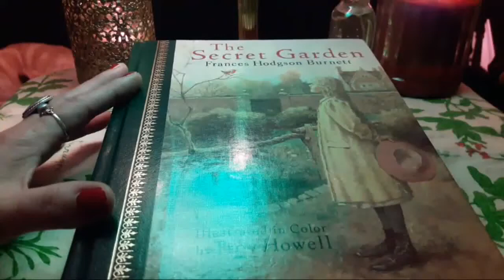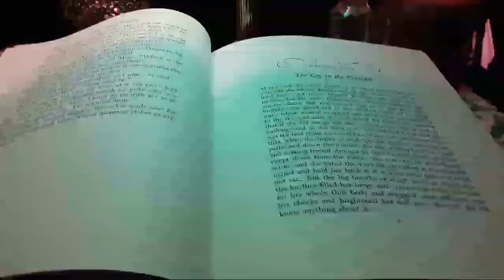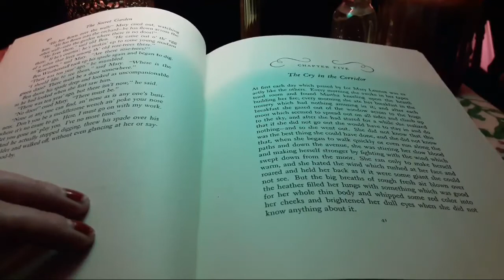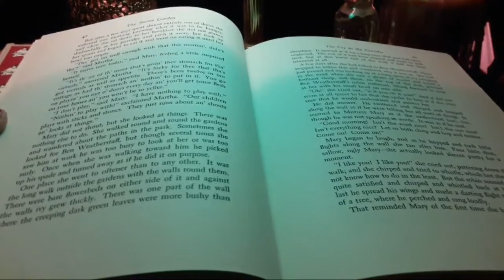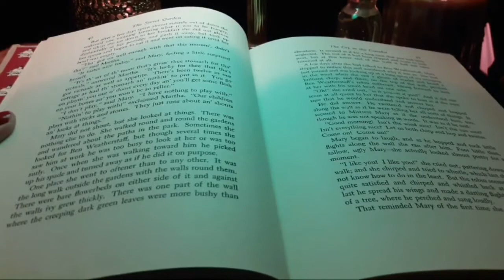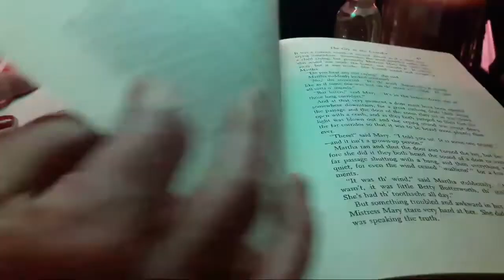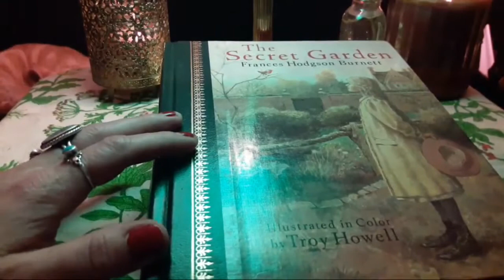The Secret Garden🌿 The Cry in the Corridor (Chapter Five)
The Secret Garden🌿 The Cry in the Corridor (Chapter Five) ...Reading to you tonight from this classic childhood favorite book by Frances Hodgson Burnett. Thank you for joining us ♡

Find more chapters in our newest original playlist titled "The Secret Garden"

~Thank you for joining and relaxing with us today. We look forward to reading all of your amazing comments and resonating with your unique frequencies. You all are amazing and always appreciated! Wishing you all a beautiful day.

~🕊buy us a cup of tea 🍵 via SuperChat at any time during our live streamed events or via PayPal.me/FairyFrequency. We are always grateful for all of your generosity, amazing support, and kind words ♡

Make yourself at home and feel free to explore our playlist tab and discover the nature of our channel. Visit our community tab for channel news and updates.

🔒Attention: All Fairy Frequency channel content is original created works labeled "Standard YouTube License". Please do not use any part of our created works without our written consent.